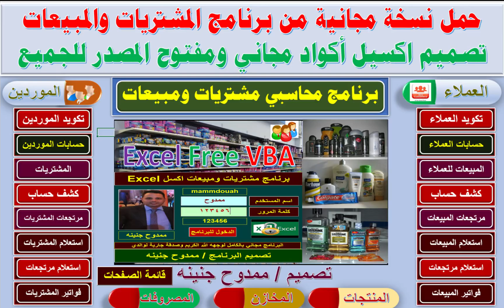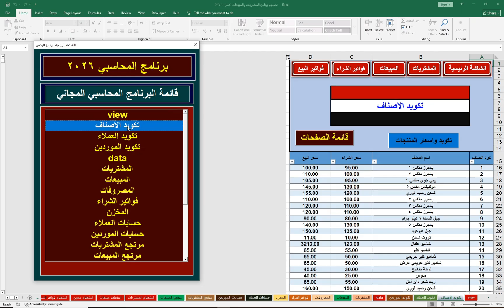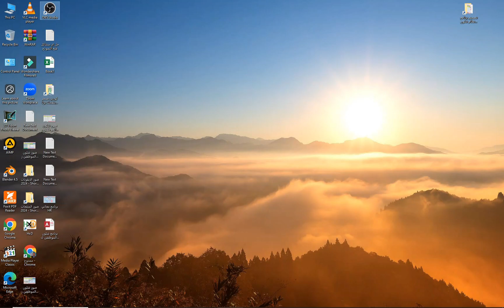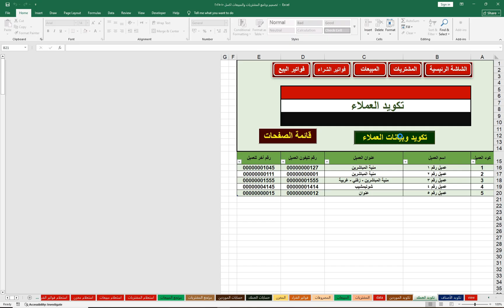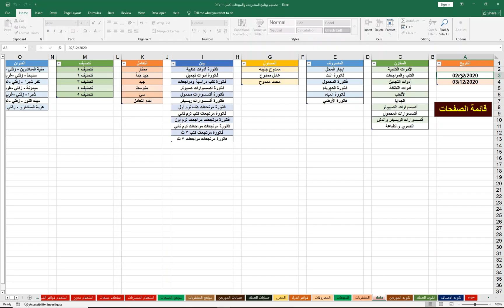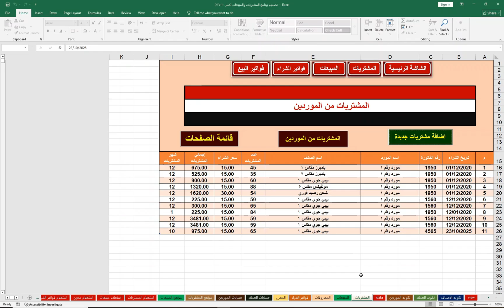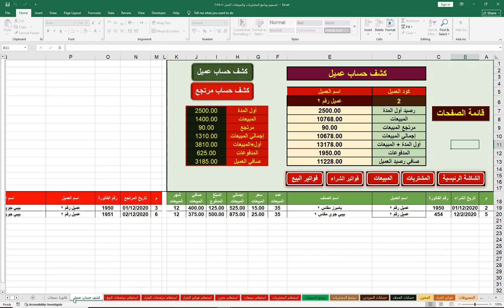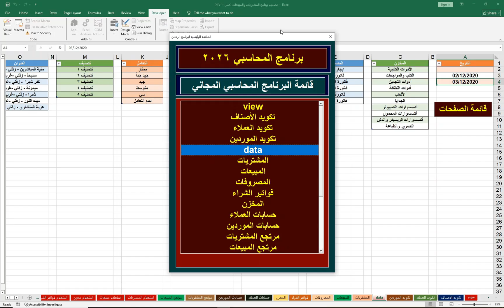حمل نسخة مجانية مفتوحة المصدر بالأكواد من برنامج المشتريات ومبيعات تصميم اكسل Excel أكواد VBA مجاني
46,869 مشاهدة 23‏/10‏/2025 ممدوحجنينه@
حمل نسخة مجانية مفتوحة المصدر بالأكواد من برنامج المشتريات والمبيعات تصميم اكسل Excel . أكواد VBA مجاني
حمل ملف البرنامج من هنا :
🏆 مجانًا: برنامج المشتريات والمبيعات على Excel بأكواد VBA مفتوحة المصدر!
🛒 تحميل مباشر: منظومة المبيعات والمشتريات الشاملة (تصميم Excel + أكواد مجانية).
🎁 هدية للمحاسبين: برنامج Excel للمبيعات والمخزون - نسخة مجانية كاملة (VBA).
🚀 سيطر على أعمالك: حمل الآن برنامج المشتريات والمبيعات الاحترافي بـ Excel VBA (مجاني).
🔧 للمطورين والمستخدمين: برنامج المشتريات والمبيعات Excel VBA - الكود مفتوح ومجاني للتعديل!
🔓 برنامج Excel للمبيعات والمشتريات: نسخة مجانية مفتوحة المصدر (Code VBA متاح بالكامل).
💡 تعلم وطور: احصل على برنامج إدارة المشتريات والمبيعات بأكواد VBA مجانية (إكسل).
📝 برنامج المبيعات والمشتريات Excel مجاني (VBA).
📦 حمل نسختك: إدارة المشتريات والمبيعات بأكواد VBA المفتوحة.
🆓 أداة Excel لإدارة المبيعات والمشتريات - مجانية بالكامل.
حمل الآن النسخة المجانية المفتوحة المصدر من برنامج المشتريات والمبيعات بتصميم Excel VBA كامل بالأكواد
تحميل برنامج مبيعات ومشتريات احترافي مفتوح المصدر بالأكواد VBA مجاناً Excel
تصميم وتحميل نظام مبيعات ومشتريات كامل مجاناً Excel VBA مفتوح المصدر
برنامج إدارة المبيعات والمشتريات مجاني مفتوح المصدر بالأكواد في Excel
نظام مبيعات ومشتريات متكامل بتصميم Excel وVBA مفتوح المصدر للتحميل المجاني
تحميل ملف Excel مبيعات ومشتريات كامل مع الأكواد البرمجية VBA مجاناً
برنامج كاشير مبيعات ومشتريات مجاني ومفتوح المصدر Excel VBA تصميم احترافي
تحميل برنامج محاسبي بسيط لإدارة المشتريات والمبيعات بالأكواد VBA في Excel
نظام مبيعات ومشتريات جاهز مفتوح المصدر بتصميم Excel مع أكواد VBA كاملة
حمل مشروع Excel جاهز لإدارة المبيعات والمشتريات مجاني ومفتوح المصدر بالأكواد VBA
تحميل نظام مبيعات ومشتريات مفتوح المصدر Excel مع أكواد VBA جاهزة مجاناً
أفضل مشروع Excel لإدارة المبيعات والمشتريات مجاني ومفتوح المصدر 2025
نموذج Excel احترافي لإدارة الفواتير والمبيعات والمشتريات بالأكواد VBA مجاناً
كود VBA كامل لتصميم برنامج مبيعات ومشتريات على Excel خطوة بخطوة
تحميل ملف Excel مبيعات ومشتريات مجاني قابل للتعديل مفتوح المصدر بالأكواد VBA
برنامج محاسبة مصغر للمبيعات والمشتريات Excel مفتوح المصدر مجاني بالكامل
مشروع جاهز مجاني لإدارة المبيعات والمشتريات في Excel مع الأكواد VBA
تحميل قاعدة بيانات Excel للمبيعات والمشتريات مفتوحة المصدر مع كود VBA للطباعة والبحث
نظام Excel مجاني لإدارة الفواتير والمبيعات والمخزون مفتوح المصدر بالأكواد VBA
إنشاء وتصميم برنامج مبيعات ومشتريات مجاني بالكامل Excel VBA مفتوح المصدر 2025